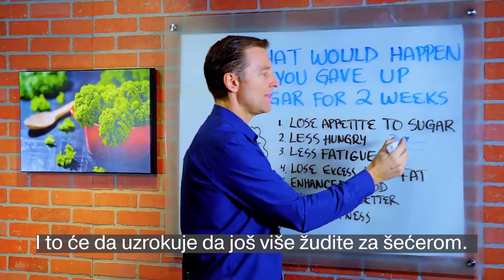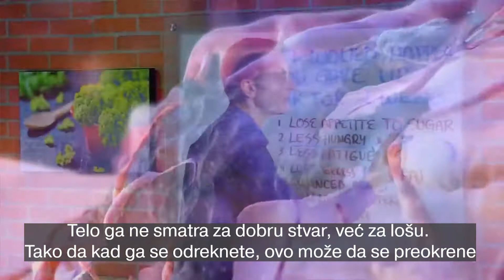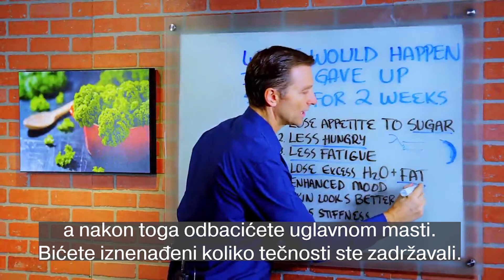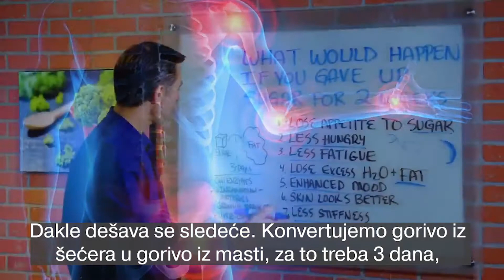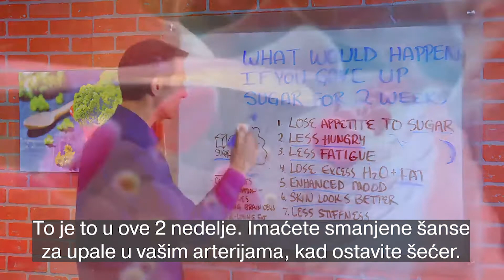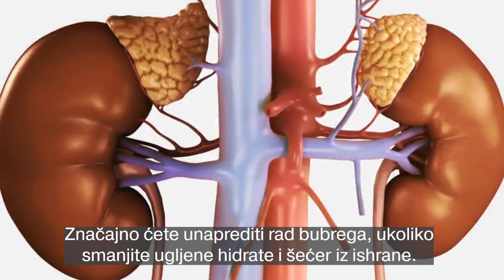Šta se desi kada izbacite šećer na 14 dana - Dr Eric Berg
You may want to try to stop eating sugar for 14 days and just see what happens.

Translation to Serbian
Milan Petrović